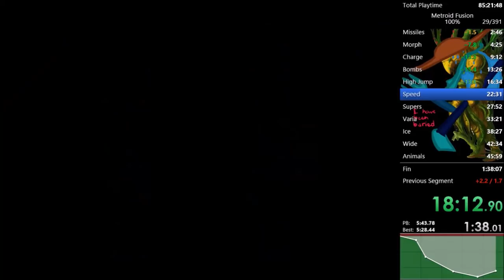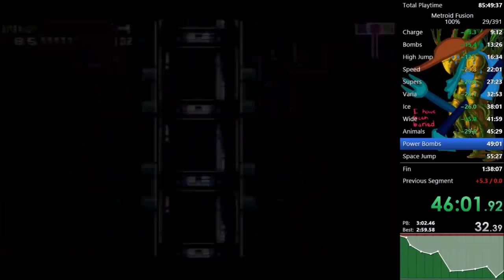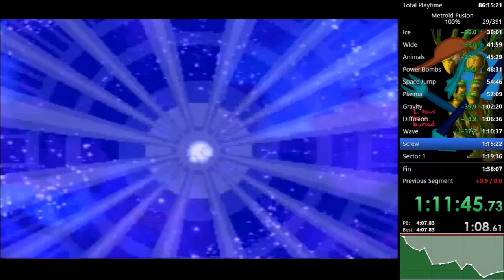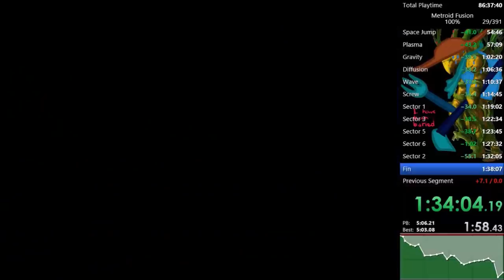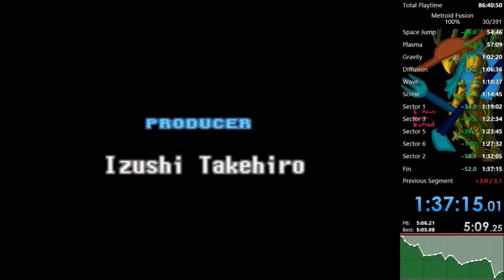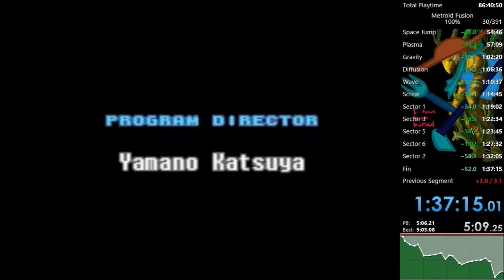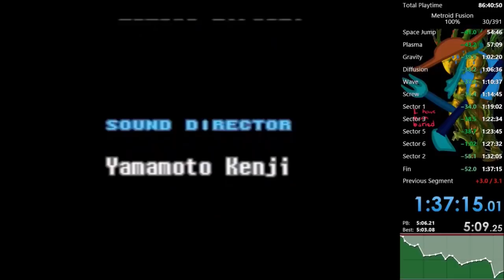Metroid Fusion 100% in 1:03 (1:37:14 RTA)